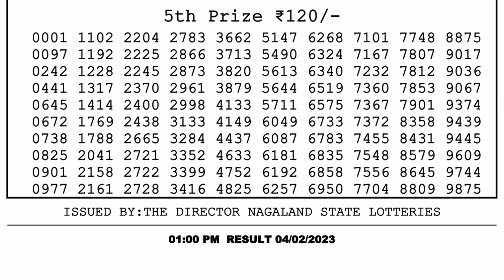Dear Lottery Sambad 1pm today 04.02.23 Nagaland State Lottery Result